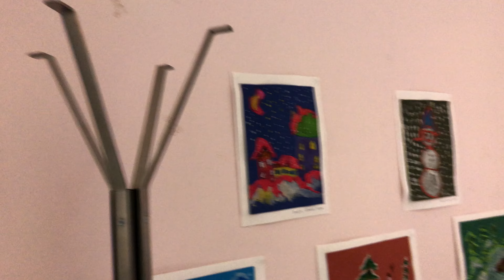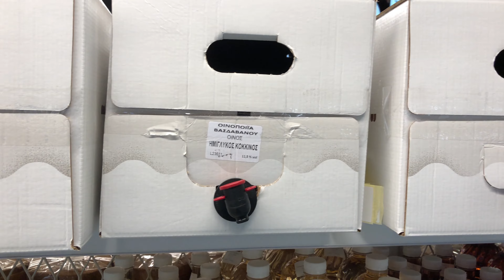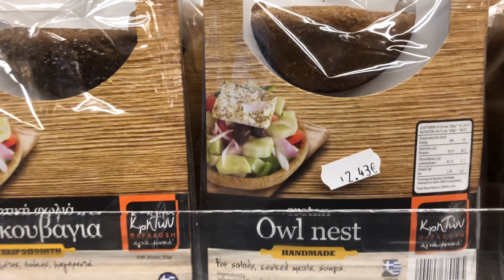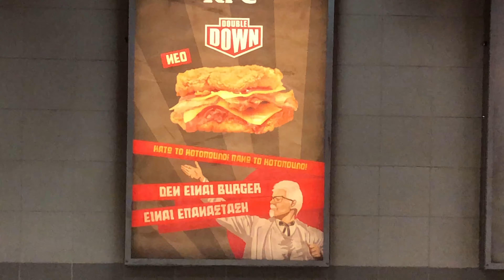Как наш ребенок ходит в Греции в школу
Конечно же вопрос образования детей очень важен. Дети растут быстро и наступает момент, когда надо ходить в школу. Нашей Варваре уже 6 и осенью она пошла в первый класс.

Школа на половину дистанционная, но за то при посольстве РФ в Греции. Официально она числится в одной из московских школ и проходит обучение в первом классе.

По выходным Варвара изучат все те предметы, которые проходят в школе обычные первоклашки. Но основная масса занятий дома.

Благодаря нашей маме, варвара умеет читать и писать, учит математику и стихи... выполняет все то, что задали в школе на дом, а на следующих занятиях обязательно проверят.

Мы пока присматриваемся и не готовы дать однозначного ответа о продолжении обучения в такой форме, скорее всего, что далее 5-6 класса в таком стиле дотянуть сложно.

Но, все меняется каждый день и потому не стоит делать скорополительных выводов.